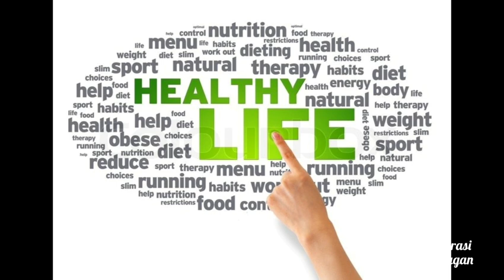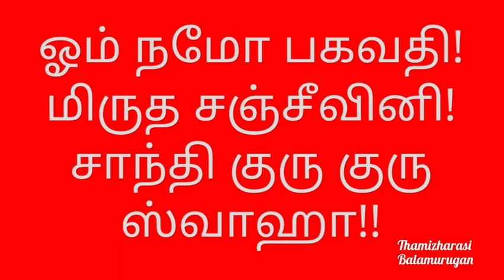அமிர்த சஞ்சீவினி மந்திரம்:மருத்துவரால் கைவிடப்பட்ட நோயாளிகளுக்கும் பூரண ஆரோக்கியம் தரும் மந்திரம்!!